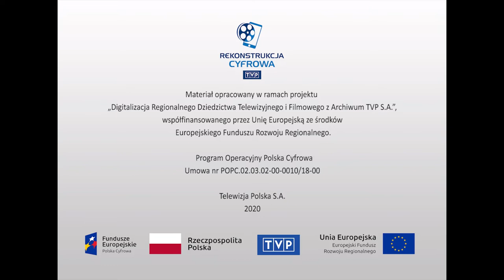Historia współczesna - Marian Jurczyk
Rozmowa z Marianem Jurczykiem, przewodniczącym Zarządu Regionu NSZZ Solidarność w Szczecinie, sygnatariuszem porozumienia podpisanego 30 sierpnia 1980 r. Po roku od podpisania porozumień M. Jurczyk mówi o swoich oczekiwaniach na zmiany społeczne, ekonomiczne i polityczne, które miał podpisując porozumienia. Przyznaje, że część postulatów nie została spełniona, np. nowe mieszkania czy dostęp związków zawodowych do środków masowego przekazu. Wierzy, że jeżeli na stanowisku będzie odpowiednia osoba, to w Polsce zajdą zmiany na lepsze. Jest zadowolony ze zmian w swoim życiu, gdzie rok wcześniej był pracownikiem magazynu w stoczni, a dzisiaj jest jedną z ważniejszych osób w województwie czy kraju i ma nadzieje, że jego praca przyniesie dobre owoce.